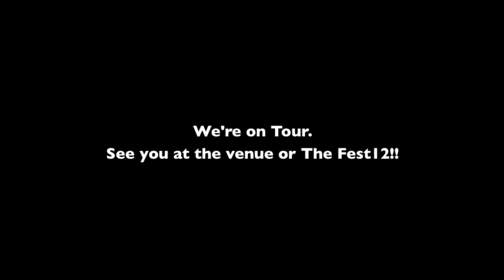US East Coast Tour Day3 - The Stereo State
US East Coast Tour Day3
October 26th @ The Court Tavern- New Brunswick, NJ
Cleave / The Stereo State / Heartsounds / Heartwell / and local band